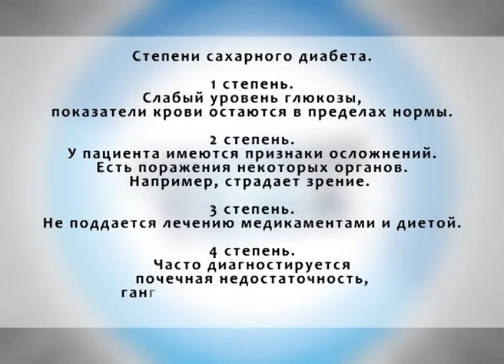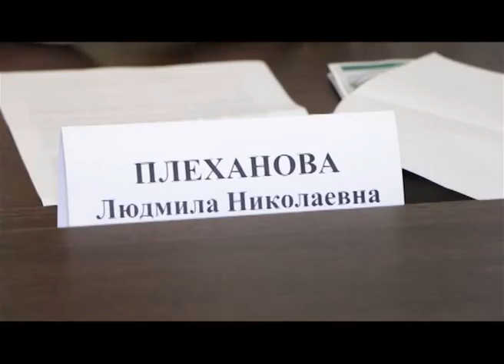Главная тема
О сахарном диабете.